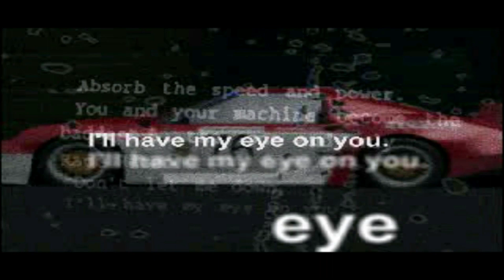JOGO DE CARRO É TUDO IGUAL? NÃO MESMO! CONHEÇA RAGE RACER, UM GAME TOP 100 DO PS1 E POUCO CONHECIDO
Sempre que pensamos em Ridge Racer, já nos vem a cabeça aquele jogo com pegada arcade e drifts insanos característicos da série. Porém, em seu terceiro jogo para o Playstation, a Namco trouxe algumas inovações e fez desse um dos melhores títulos da série!!!

Nome do Jogo: Rage Racer

- Gostou do conteúdo? Então da um LIKE pra fortalecer o nosso canal que com certeza continuaremos trazendo novos vídeos como esse :)
- Comenta aí pra gente o que mais você gostaria de ver no nosso canal?

Quer conhecer nossos produtos e serviços?
Produtos de qualidade, com garantia e envio para TODO O BRASIL